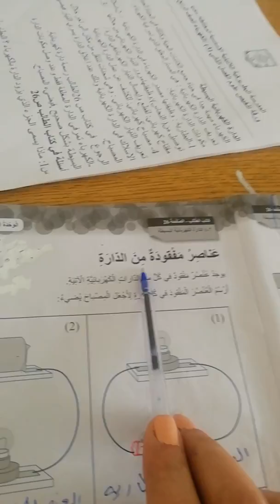حل كتاب التمارين لمادة العلوم للصف الرابع الأساسي